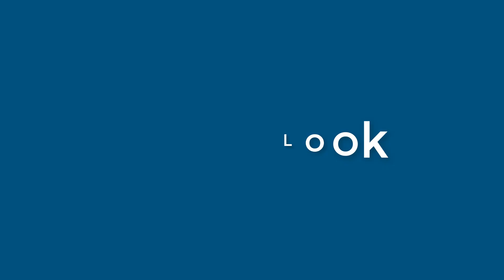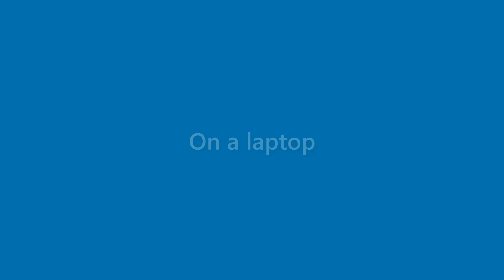Faye Shelton - appearance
Name Look - Faye Shelton - appearance. In this video we present "Faye Shelton" name look and feel in various scenarios.
This video will cover:
How does "Faye Shelton" look as a personal letterhead?
How does "Faye Shelton" look on a business card?
How does "Faye Shelton" look on a computer/laptop screen?
How does "Faye Shelton" look with different background colors?
How does "Faye Shelton" look with various fonts?